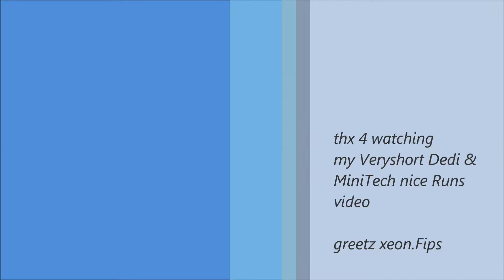VeryShort & MiniTech // xeon.Fips